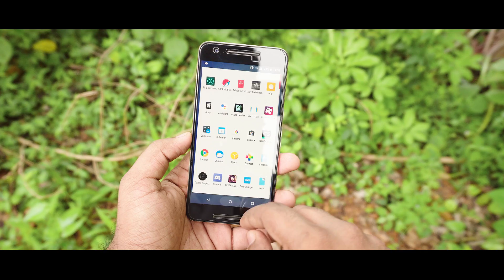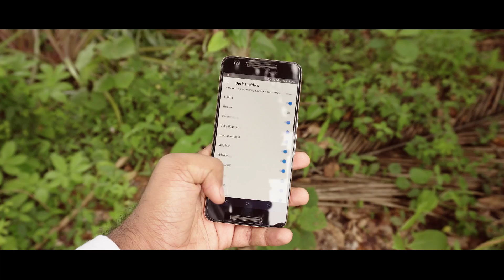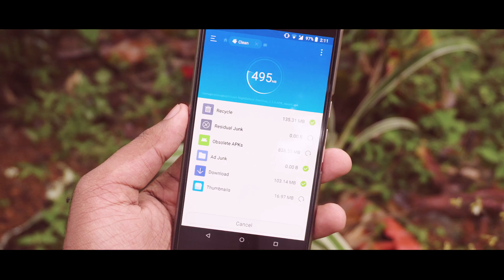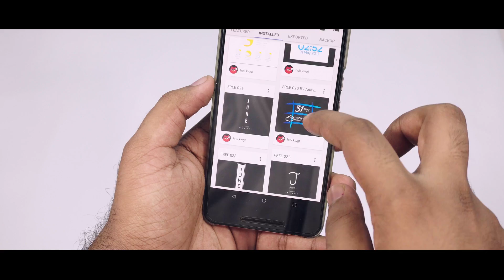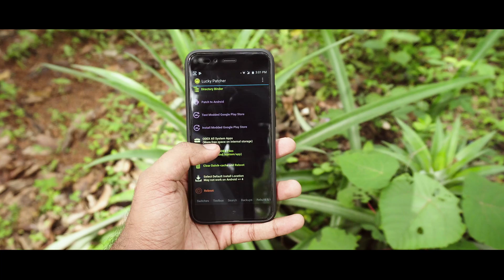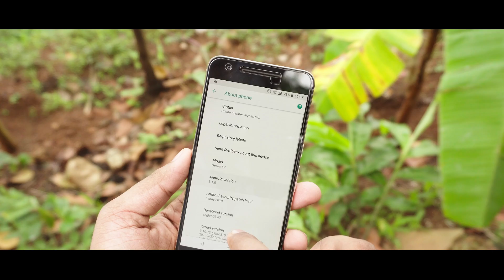Apps that You Must Try On Your Android Phone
There are plenty of apps on the playstore, and it is so hard find awesome apps that does something special and unique. So in this video I will show you some apps that truly worth checking out, you would at-least try these apps once. And I am sure that you will like most these apps.

Intro Credits: Audiojungle
Outro credits